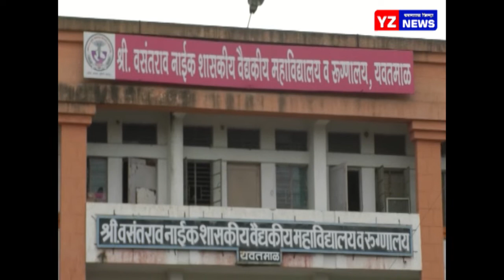२४ तासात एक जण नव्याने पॉझिटिव्ह